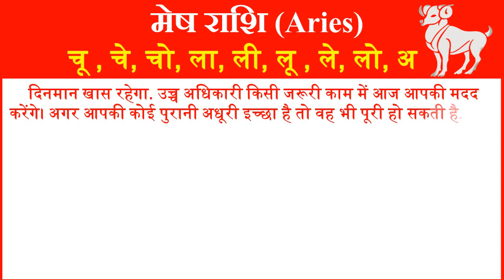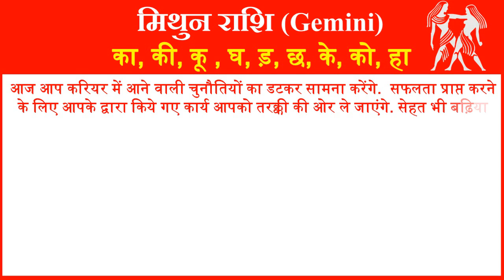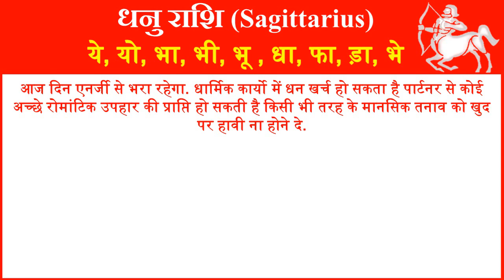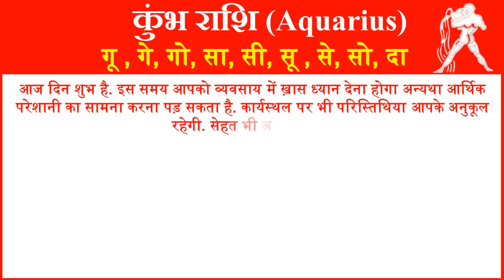राशिफल 22 सितम्बर 2023 | Aaj ka Rashifal | Today Horoscope in Hindi | Daily Love Rashifal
In this video, we will tell you about 22 July 2023 Rashifal Horoscope for all rashi or zodiac signs in Hindi. Horoscope Today Hindi 22 September 2023 for all 12 zodiac signs. Love Rashifal Hindi today. Rashifal Daily Horoscope Prediction According to Astrology 22 September 2023 Friday for all twelve zodiac signs. Rashifal daily in hindi.
आज हम आपको 22 सितम्बर 2023 का राशिफल हिंदी में बताने जा रहे है यहां पर आप सभी 12 राशियों का दैनिक राशिफल जान सकते है. तो आईये जानते है सभी 12 राशियों के लिए 22 सितम्बर 2023 आज का राशिफल  कैसा रहेगा.
1- Aries (मेष राशि – Mesh Rashi) today rashifal 2023
2- Taurus(वृषभ राशि -Vrishabh Rashi) today rashifal 2023
3- Gemini(मिथुन राशि- Mithun Rashi )today rashifal 2023
4- Cancer(कर्क राशि- Kark Rashi) today rashifal 2023
5- Leo(सिंह राशि- Singh Rashi) today rashifal 2023
6- Virgo(कन्या राशि- Kanya Rashi) today rashifal 2023
7- Libra(तुला राशि-Tula Rashi) today rashifal 2023
8- Scorpio(वृश्चिक राशि- Vrishchik Rashi) today rashifal 2023
 9- Saggitarius(धेनु राशि- Dhenu Rashi) today rashifal 2023
10- Capricorn(मकर राशि- Makar Rashi) today rashifal 2023
11- Aquarius(कुम्भ राशि- Kumbh Rashi) today rashifal 2023
12- Pisces(मीन राशि- Meen Rashi today rashifal 2023